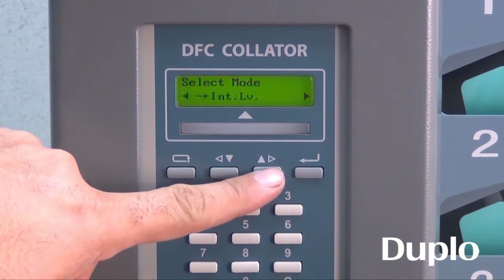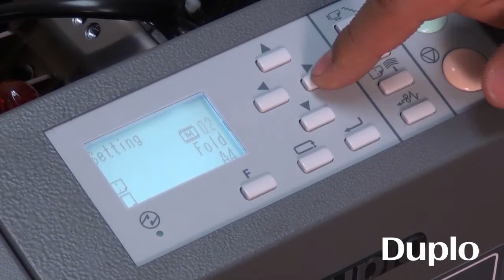DUPLO (DFC 100 / DFC 101) Y DBM 150 / SISTEMA DE COMPAGINADO Y ARMADO DE REVISTAS l EM GRAPHICS l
Sistema de diseño compacto; produce hasta 2,400 cuadernillos por hora con un confiable sistema de engrapado y doblado en formatos de hasta 12.6” x 17.72”. Ideal para impresores o talleres comerciales (como instituciones religiosas y educativas) con corridas cortas.